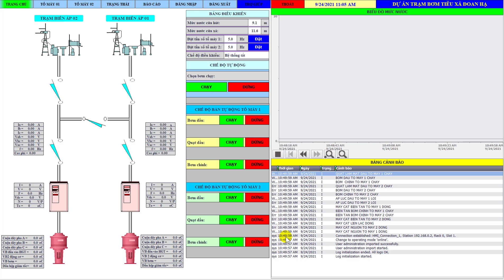SCADA Demo Pump Station 6kV